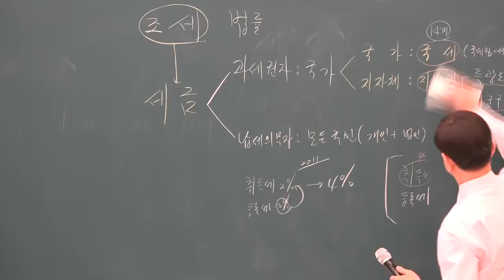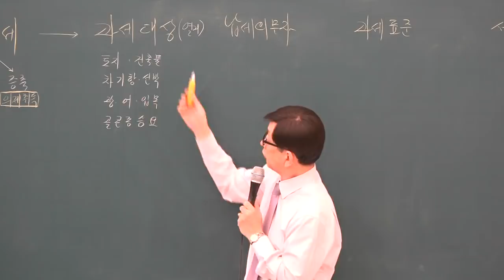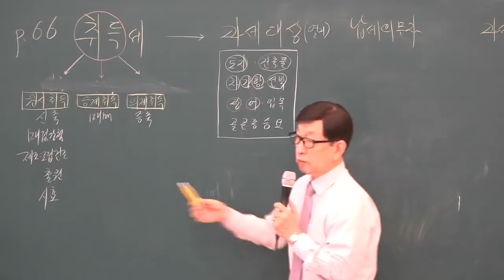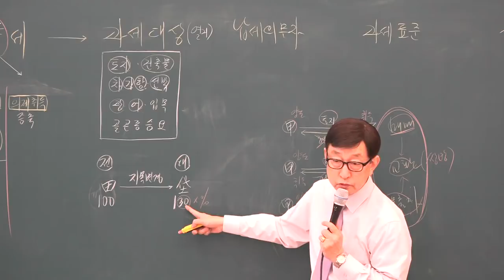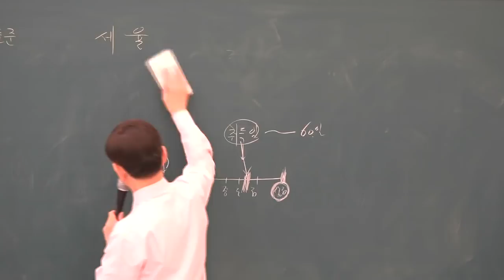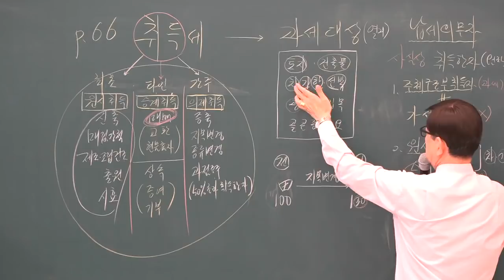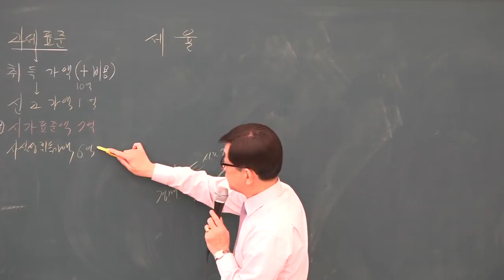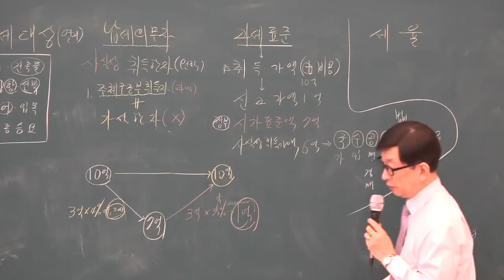[공전무] 2019년 공인중개사 부동산세법 기초이론 11-2